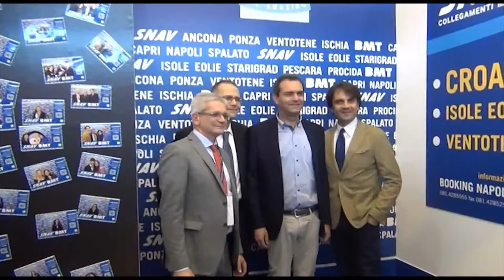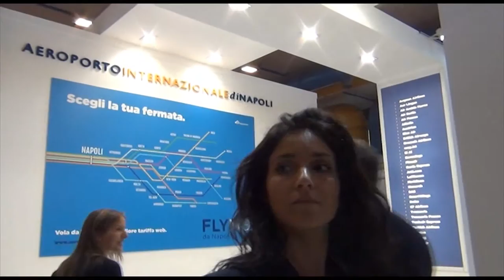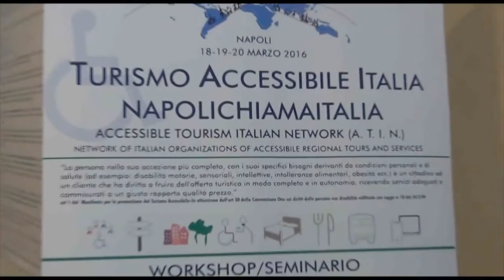De Magistris alla Borsa Mediterranea del Turismo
La visita del Sindaco della Città Metropolitana alla BMT ha costituito l’occasione per incontrare tour operators, rappresentanti di compagnie aeree, di navigazione e crocieristiche, buyers nazionali ed internazionali, ma anche i rappresentanti di Peepul, l’associazione al fianco dei disabili presente alla Borsa per promuovere un turismo accessibile.